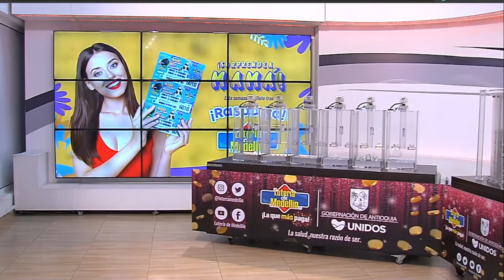Lotería de Medellín Resultado VIERNES 13 DE MAYO 2022 ✅🥇🔥💰 PREMIO MAYOR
Hola buenas noches, te presentamos los resultados de las loterías y chances en Colombia, vamos con el Resultado para la Lotería de MEDELLÍN del VIERNES 13 DE MAYO de 2022.

Resultado Lotería de Santander VIERNES 13 DE MAYO de 2022

Resultado Premio Mayor Loteria de Santander VIERNES 13 DE MAYO de 2022
Resultado Loteria de Santander VIERNES 13 DE MAYO de 2022 (Número Ganador) 💰💰💰
Resultados Lotería de Santander 13 DE MAYO de 2022

Resultado de la Lotería de Medellín VIERNES 13 DE MAYO de 2022
Lotería de Medellín 13 DE MAYO
Lotería de Medellín 13 DE MAYO Premio MAYOR
loteria medellin
loteria de medellin ultimo sorteo
medellin loteria